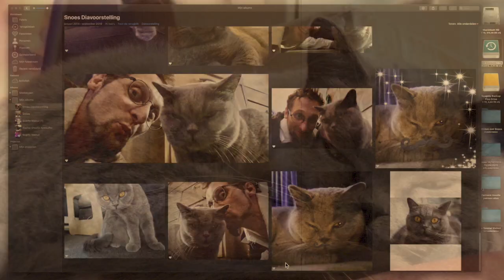LOOK AT that beautiful CAT !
A MAGNIFICENT STORY - ABOUT A BOY AND A CAT.
THEY LOVE EACH OTHER MORE THAN EVER.
JUST AT THEIR HAPPIEST, THE CAT DIES...